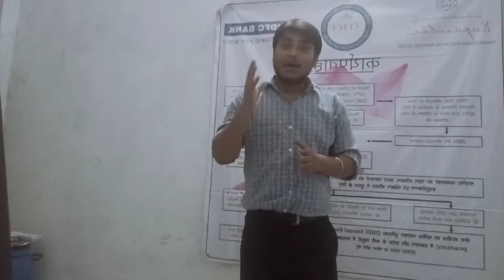| ZIIEI | Uttar Pradesh | New Age Teaching Techniques | रोल प्ले से शिक्षा | Hindi |